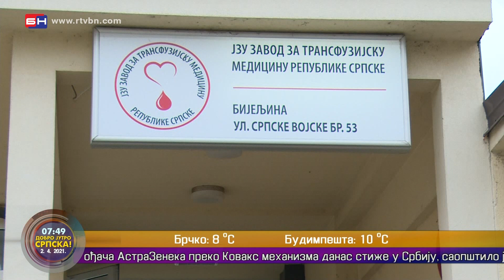Dobrovoljno darivanje krvi pripadnika policijske uprave - Bijeljina (BN TV 2021) HD